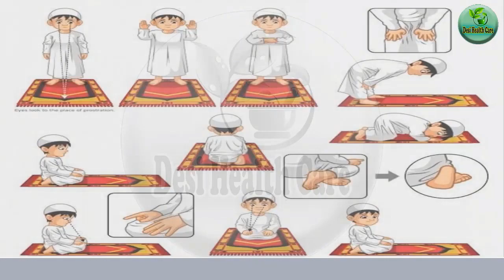Important Tips For Pregnancy ||Remedies For Pregnancy In Urdu/Hindi|| Pregnancy Guide | HealthSpot